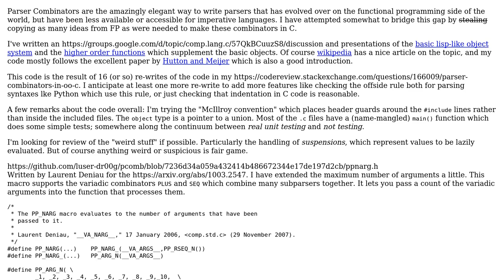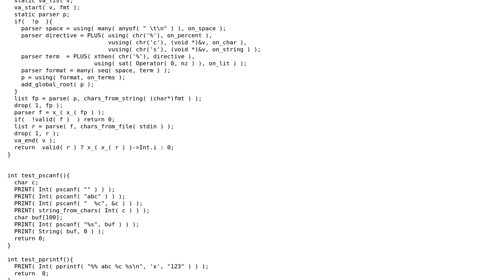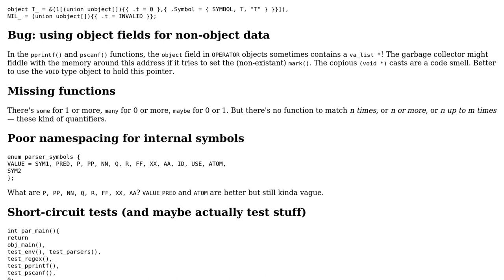Code Review: Lazy, Functional Parser Combinators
With thanks & praise to God, and with thanks to the many people who have made this project possible! You are responsible for your own actions.